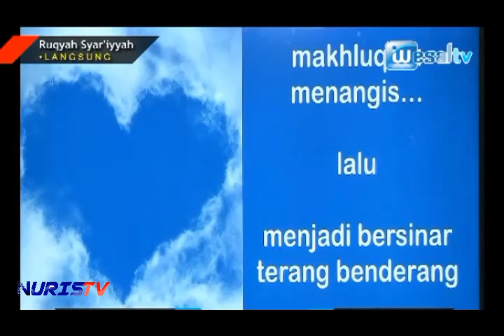Ruqyah dengan Cinta - Ustadz Adam Amrullah